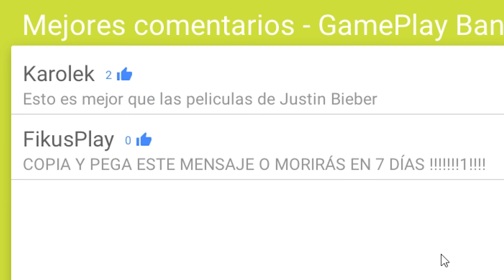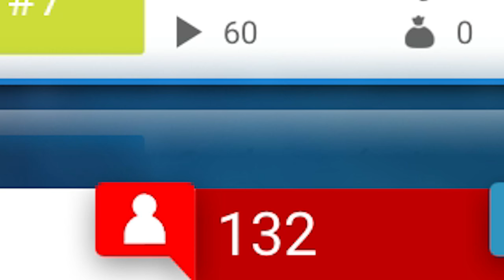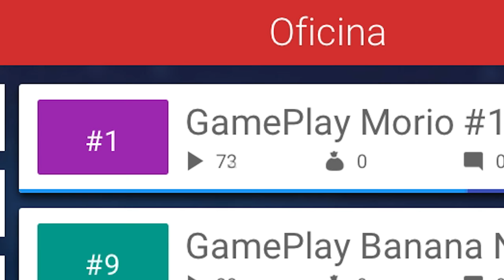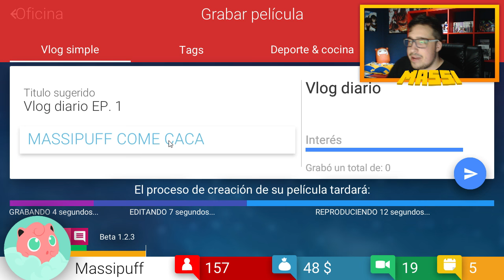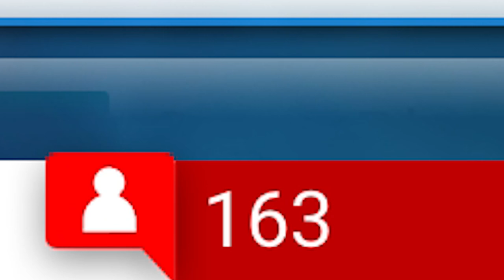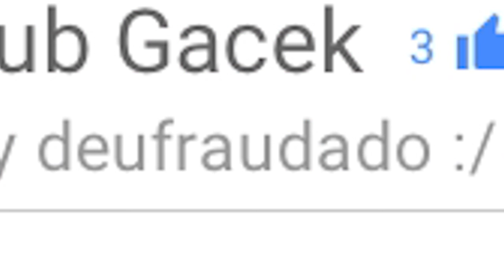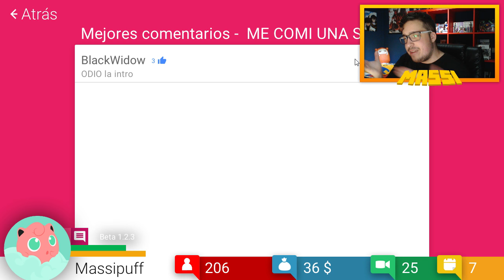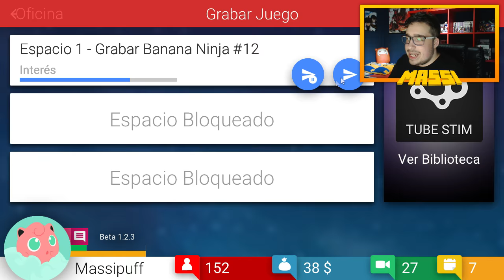TUBE TYCOON | EL YOUTUBER HATER! | #2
El youtuber hater ha llegado para hundir mi canal de Youtube! :(

---► APARTADO POSTAL (Envíame dibujos, cartas, lo que quieras!):
- 38410 Los Realejos, Santa Cruz de Tenerife, España

---► Blue Yeti

---► Mirillis Action
---► Fraps

---► PC
---► PS4